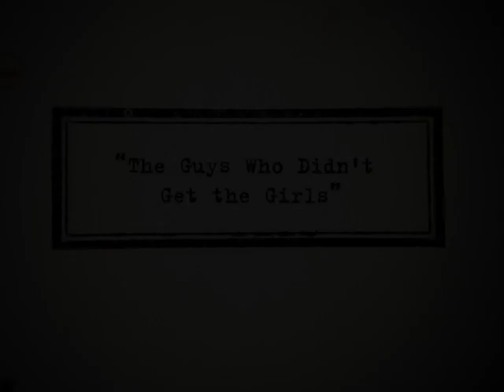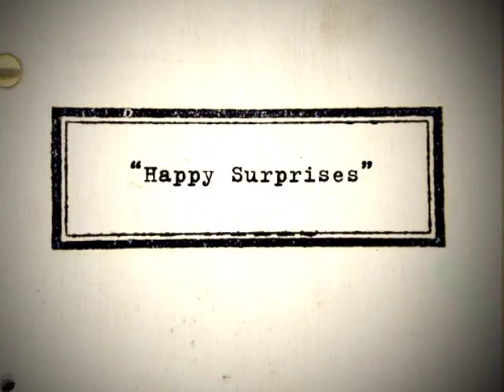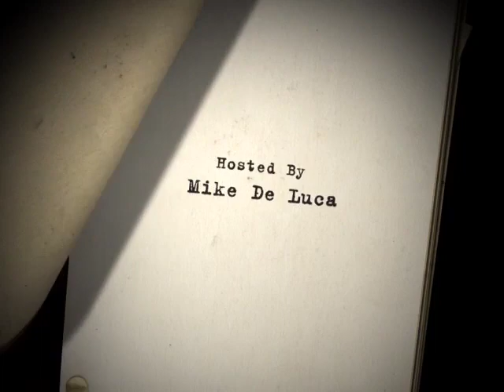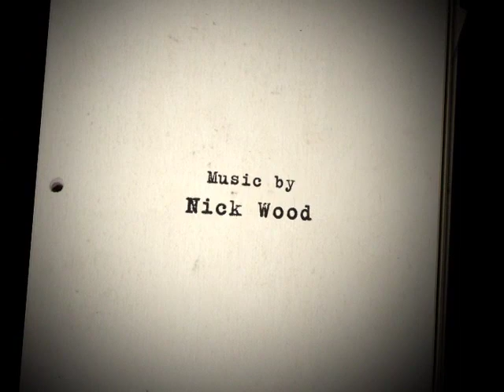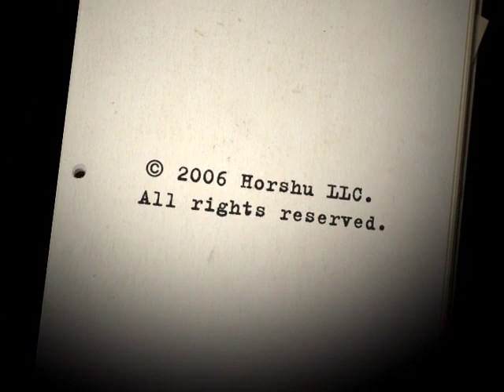The Dialogue: Simon Kinberg Interview Part 3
Simon Kinberg recently burst onto the scene with his script for xXx: State of the Union, and has since worked on comic-to-film adaptations for Elektra and Fantastic Four and penned the third film in the X-Men series, X-Men: The Last Stand. Kinberg's breakthrough hit, Mr. and Mrs. Smith, began as a script that he wrote in college and became one of the top grossing movies of 2005. Listen in as he reveals his inspiration—from breakdancing movies to mentor Akiva Goldsman, and what you do and don't learn at film school.

Kinberg's Credits:
xXx: State of the Union (2005)
Mr. & Mrs. Smith (2005)
X-Men: The Last Stand (2006)
Jumper (2008)
Sherlock Holmes (2009)
This Means War (2012)
X-Men: Days of Future Past (2014)
The Fantastic Four (2015)
X-Men: Apocalypse (2016)